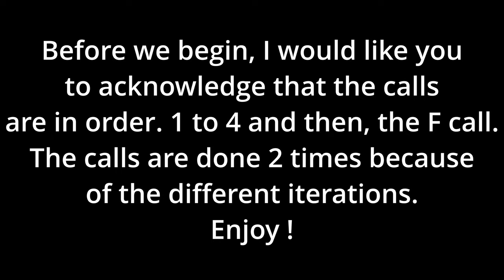ALL DINOS CALLS OF THE ISLE EVRIMA UPDATE 8 !!!!!!! (4K 60FPS)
IF YOU SEE AN ERROR PLEASE TELL ME! SOMETIMES I SHOW MULTIPLE TIME THE SAME CALL BECAUSE IT HAS A SMALL DIFFERENCE!!

AS YOU CAN GUESS, THE COLOURS REPRESENT THE DIET OF THE CREATURES.

RED = CARNIVORE
ORANGE = OMNIVORE
GREEN = HERBIVORE

SI VOUS VOYEZ UNE ERREUR, DITES-LE MOI ! PARFOIS, JE MONTRE PLUSIEURS FOIS LE MÊME APPEL CAR IL A UNE PETITE DIFFÉRENCE !!

COMME VOUS POUVEZ DEVINER, LES COULEURS REPRÉSENTENT L'ALIMENTATION DES CRÉATURES.

ROUGE = CARNIVORE
ORANGE = OMNIVORE
VERT = HERBIVORE

(1) : APPEL
(2) : CONVIVIAL
(3) : AGRESSIF
(4) : PEUR
(F): COMMUNICATION

JE MONTRE 3 STADES DE CROISSANCE DANS CET ORDRE : JUVÉNILE, SUBADULTE ET ADULTE

SI VES UN ERROR POR FAVOR DIME! A VECES MUESTRO VARIAS VECES LA MISMA LLAMADA PORQUE TIENE UNA PEQUEÑA DIFERENCIA!!

COMO PUEDES ADIVINAR, LOS COLORES REPRESENTAN LA DIETA DE LAS CRIATURAS.

ROJO = CARNÍVORO
NARANJA = OMNIVORO
VERDE = HERBÍVORO

(1): LLAMADA
(2): AMISTOSO
(3): AGRESIVO
(4): MIEDO
(F):COMUNICACIÓN

MUESTRO 3 ETAPAS DE CRECIMIENTO EN ESTE ORDEN: JUVENIL, SUBADULTO Y ADULTO

SE VOCÊ VER UM ERRO POR FAVOR ME AVISE! AS VEZES MOSTRO VÁRIAS VEZES A MESMA CHAMADA PORQUE TEM UMA PEQUENA DIFERENÇA!!

COMO VOCÊ PODE ADIVINHAR, AS CORES REPRESENTAM A DIETA DAS CRIATURAS.

VERMELHO = CARNÍVORO
LARANJA = OMNÍVORO
VERDE = HERBÍVORO

(1): CHAMADA
(2): AMIGÁVEL
(3): AGRESSIVO
(4): MEDO
(F): COMUNICAÇÃO

MOSTRO 3 ESTÁGIOS DE CRESCIMENTO NESTA ORDEM: JUVENIL, SUBADULTO E ADULTO